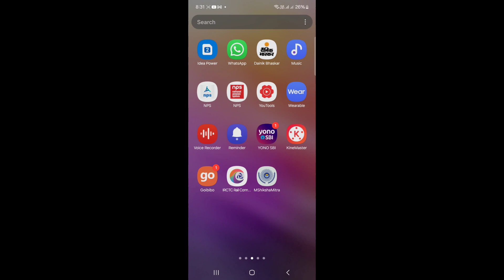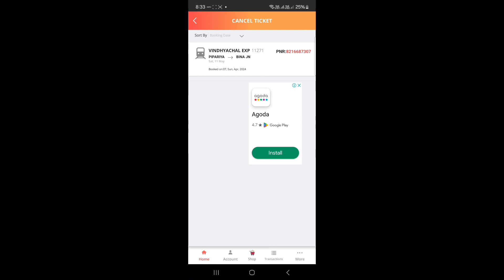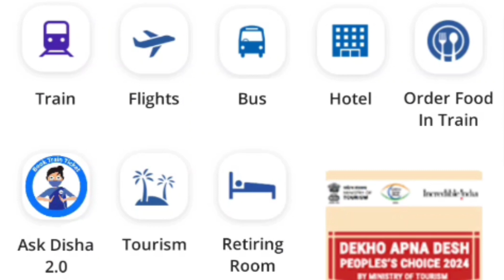Irctc train ticket Cancel kaise karen | How to Cancel Train Ticket Online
Your Queries-
How to Cancel Train Ticket Online
Irctc Ticket Cancel
Irctc train ticket Cancel kaise kare
how to cancel irctc train tickets
how to cancel train ticket in irctc
how to cancel train ticket in online
irctc
irctc se train ticket kaise cancel
irctc ticket cancel refund
mkp
mkp tour
online train ticket cancellation
online train tickets cancellation
ticket cancel short video
train ticket cancel online

नमस्कार दोस्तों मैं हूं आपका दोस्त manoj और आप देख रहे हैं
Mk Tour Youtube Channel,
 यदि चैनल पर नए है और हमारी वीडियो को पहली बार देख रहे हैं तो Please हमारे चैनल को Subscribe करें और ऐसी ही Interesting वीडियो देखने के लिए Bell Icon दबाकर All Notification On कर हमें और हमारे काम को Support करें

hit likes.

The objective of this video is sharing of information. Please note our objective is not to hurt any sentiments of any particular person,sect or religion. These are revelations, stories, anecdotes, mysteries, and informhation meant only for education purposes and we hope they had be taken likewise.